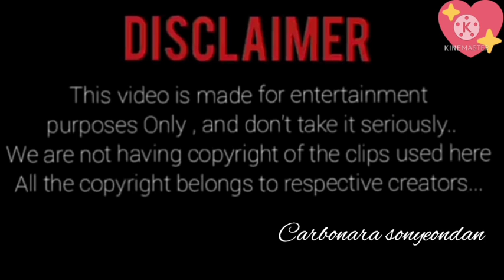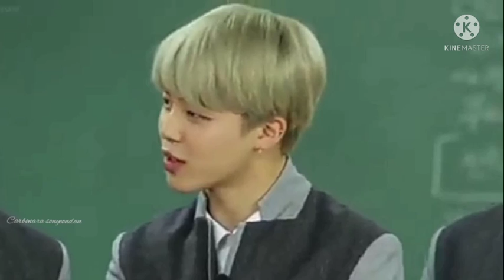pyar പ്യാർ Ishq ഇഷ്‌ക്ക് Little MEGA EP / Ep 15 / @carbonarasonyeondan4191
Armyyyy  Happy CHRISTMAS 🎄🌲

Editing bore ayenkil sorryyyy🙏🏿🙏🏿🙏🏿.. ottum samayam kitiyila.. ariyamalo Christmas oke ale , anitum ee week il ep idathe irikanda enu karuthiya pettannu edit cheyth ittath

Ep kandit engane und enu comment cheyyan marakalee

appoo Tatataa 👋